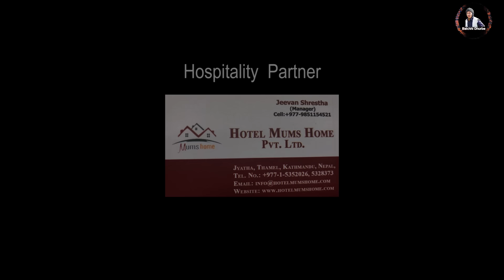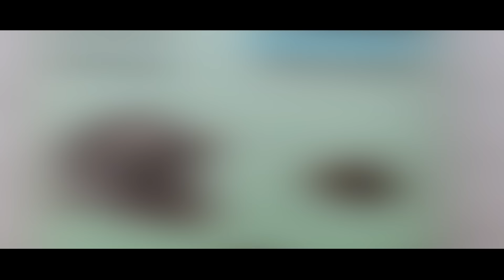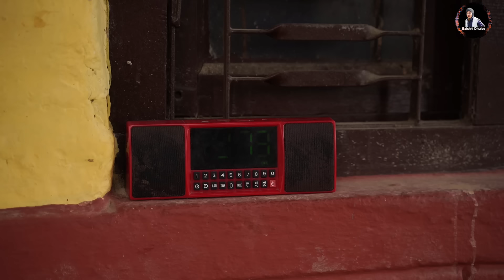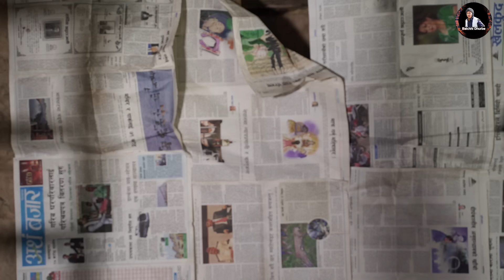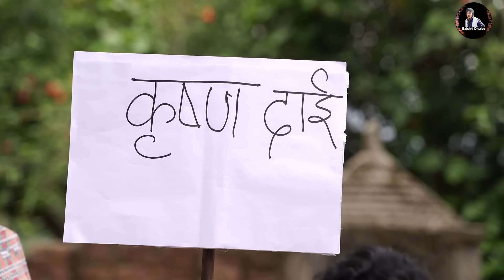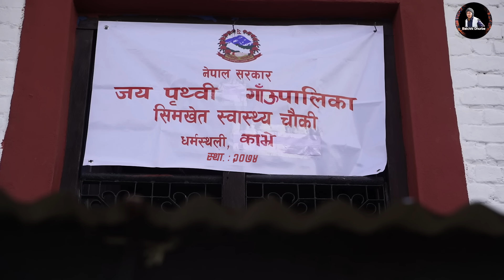Halka Ramailo | Episode 85 | 27 June | 2021 | Balchhi Dhurbe, Raju Master | Nepali Comedy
Production: Media Hub Pvt. Ltd.
Production Advisor: Som Dhital
Direction : Raju, Balchhi
Editor : Rabin Bhatta,
Sub-Editor: Ashok Chaudhary
Graphics : Suvash Pokharel
Script Writer : Marichman Shrestha, Raju Poudel
Camera : Rahul Rai, Ghanshyam Pokharel
Makeup : Nirmala Acharya
Vocal  : Rajesh Payal Rai

Actors :Artists: Raju Poudel, Marichaman Shrestha, Sarda Giri, Krishna Shivakoti, Shambhu Thapa, Anita Basnet, Kamala Regmi,  Istu Karki,  Pushkar Dhungel, Ujwol Khadka, Chhitiz Shubedi, Sabina Acharya, Sabina Giri  and many more.